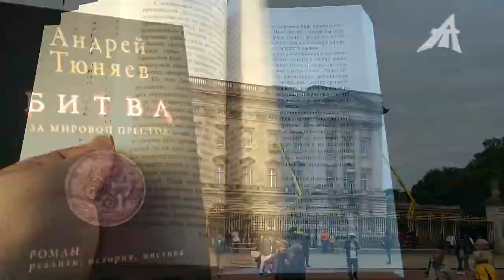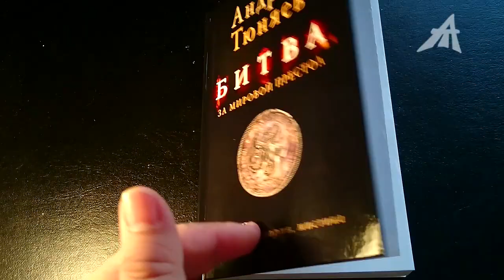Блинкен признался в подрыве газопровода